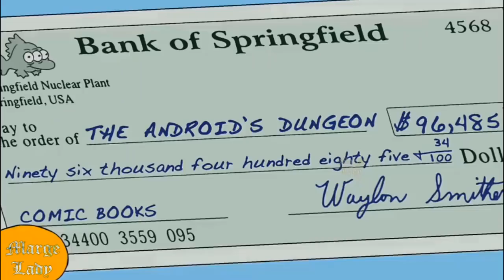The screw was attached to Bart's neck!